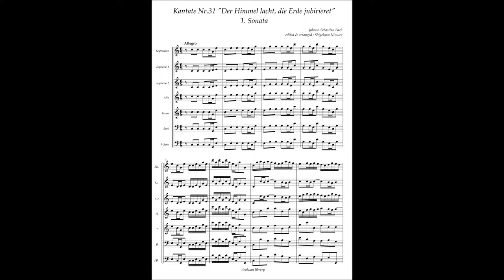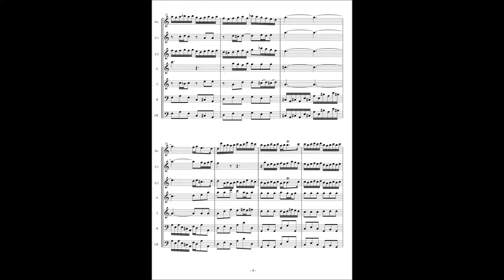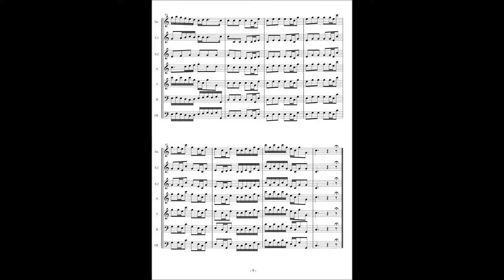Johann Sebastian Bach, Cantata No 31 / 1 Sonata